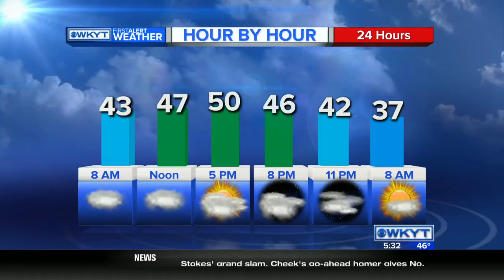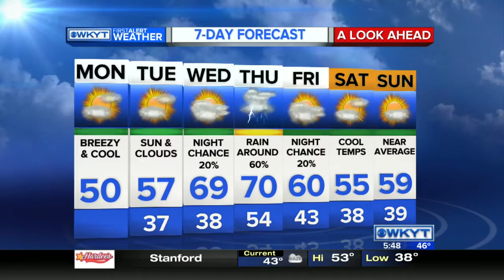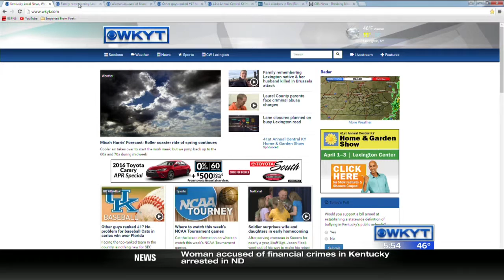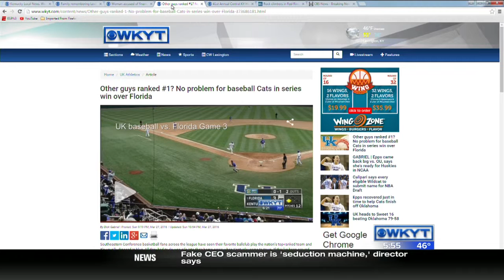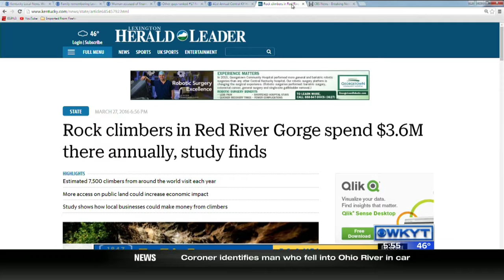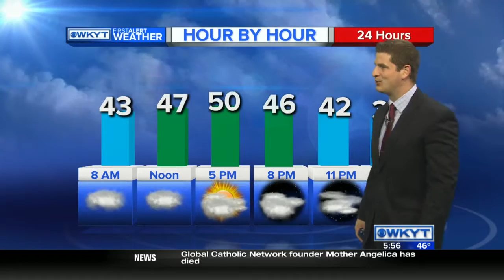WKYT This Morning at 5:30 AM on 3/28/16